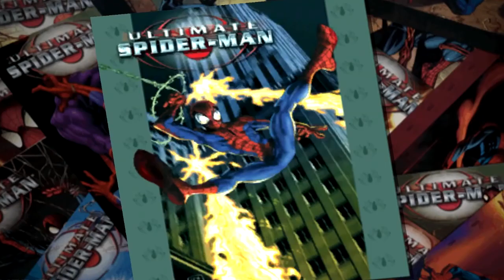Os Surpreendentes PODERES Ultimate Homem Aranha | ESPECIAL 1.5K PARTE 1.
Salve Salve Illuminati na área, hoje trazendo um vídeo especial para o canal, comemorando os 1500 inscritos, para o vídeo, nada melhor do que trazer dois vídeos especiais de dois personagens que eu gosto bastante, mas que são jogados  de escanteio, o Ultimate Homem-Aranha e o Ultimate Venom, que tem muitas diferenças do Universo 616.